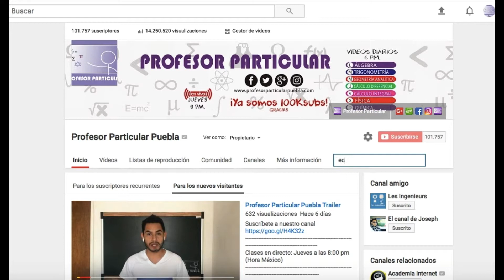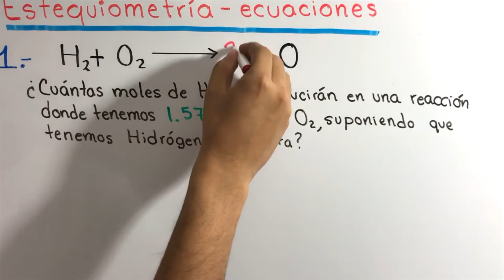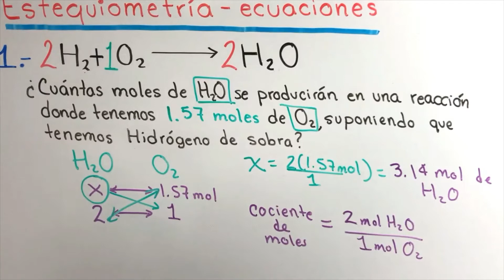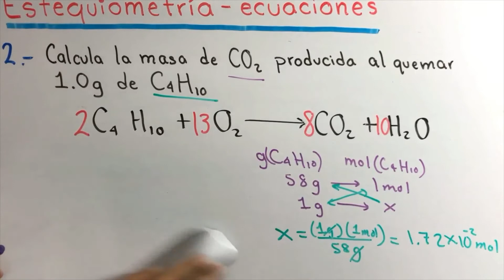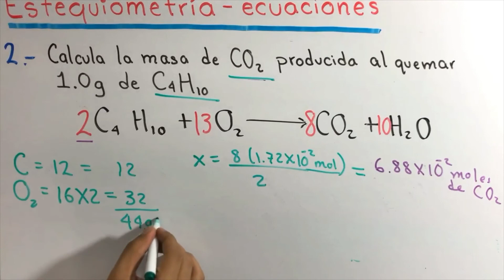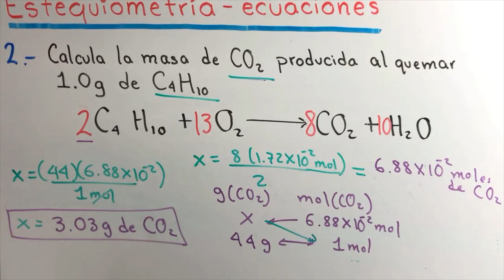✅​ESTEQUIOMETRÍA en ecuaciones químicas| Paso a Paso😎​🫵​💯 | Química Inorgánica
Estequiometría en reacciones químicas